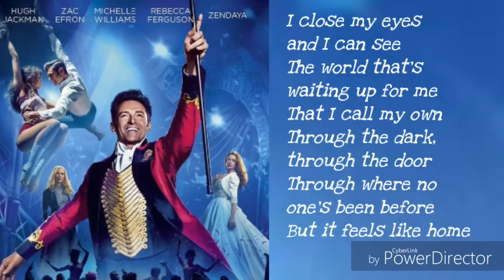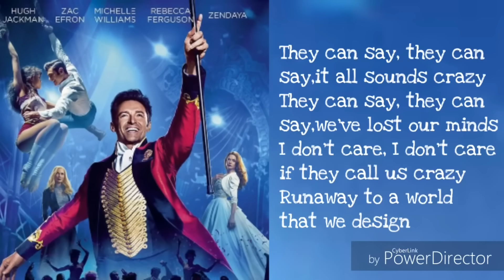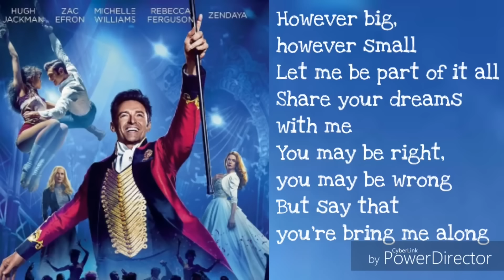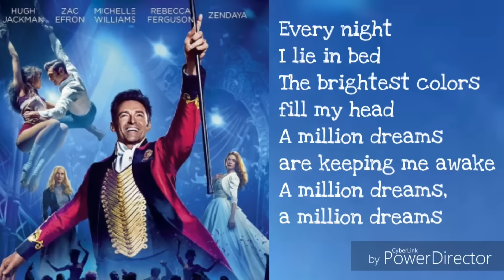A Million Dreams - Lyrics [ 1 Hour Loop - Sleep Song ]